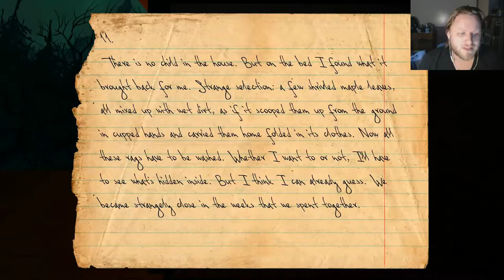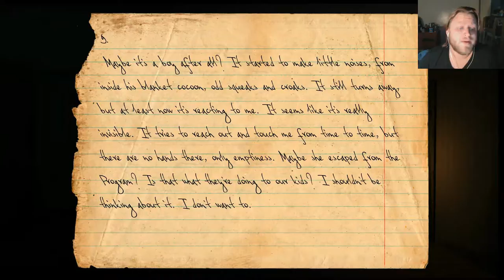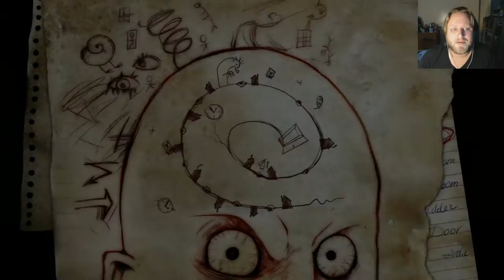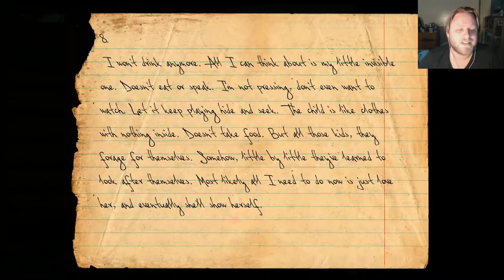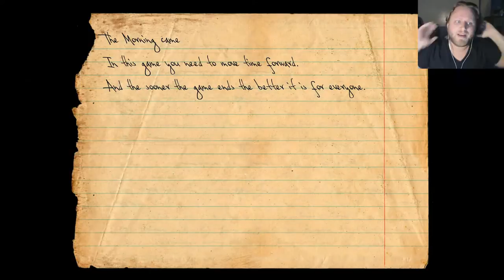Knock Knock Finale - I DID IT!?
Our final episode of knock knock comes to a close. Did I manage to get the best ending? FIND OUT.